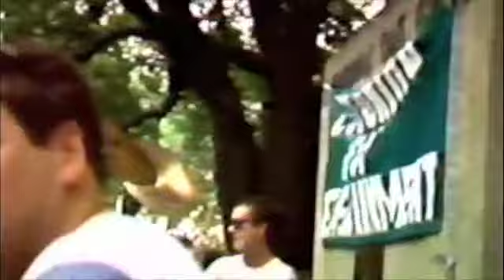Busted Flat at Baton Rouge.m4v